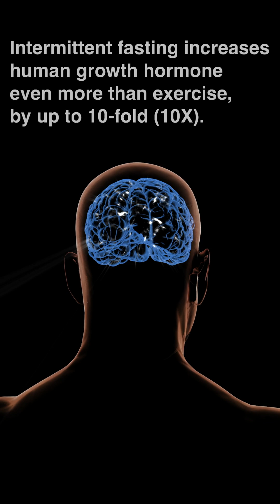10X HGH Growth Hormone Naturally| Fascinating Anatomy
10X HGH Growth Hormone Naturally| Fascinating Anatomy